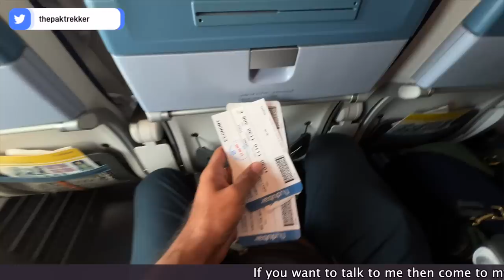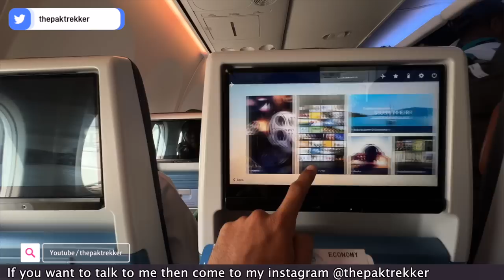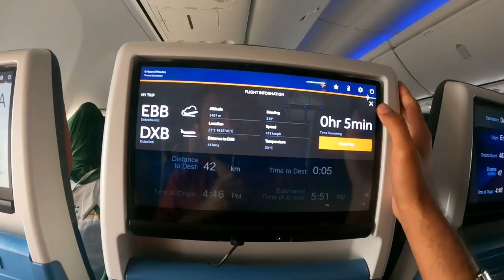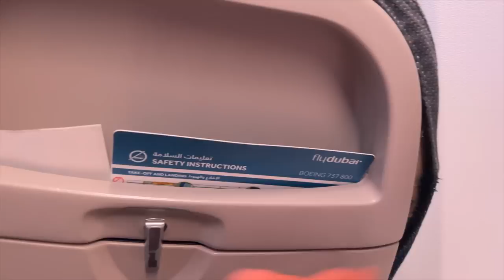crazy girl locked me in hotel of Uganda || Africa travel vlog || Ep.08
For Download Expense Report PDF file